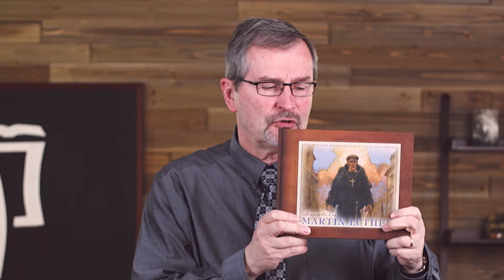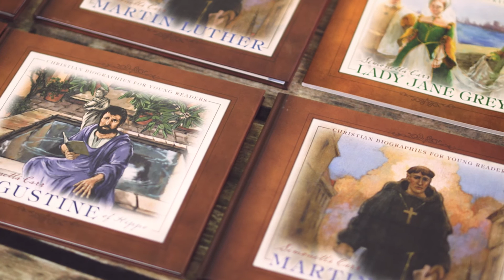MARTIN LUTHER - SIMONETTA CARR